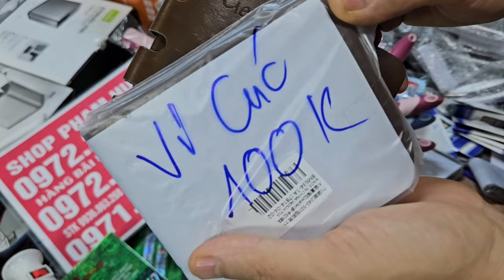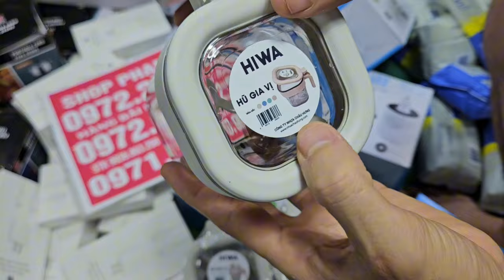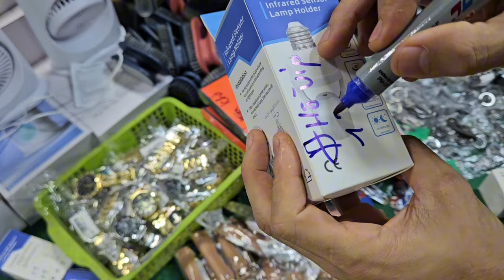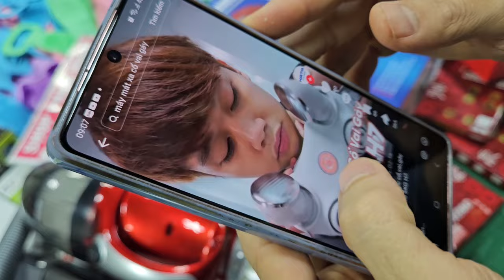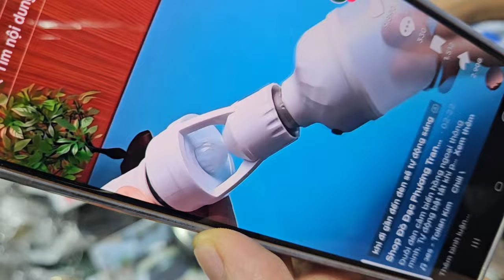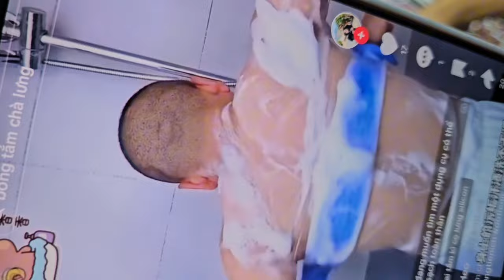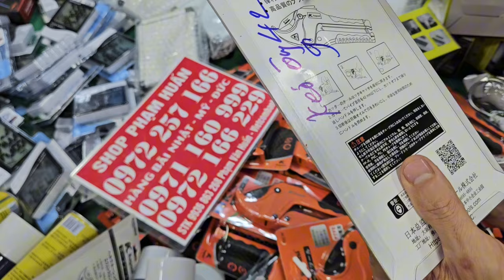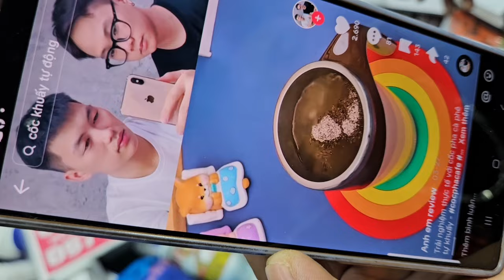MỚI MỚI TOANH, xịt chuột, bột thông cống, xịt vệ sinh nhật tổng xả 5k 10k lô aptomat nội địa ,